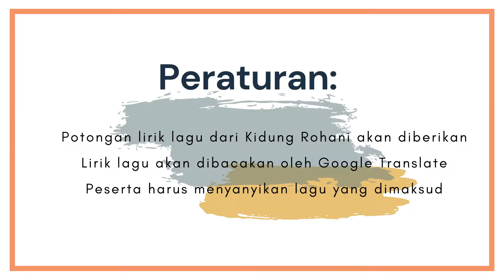A Hymn Game with Google Translate!! GameTime [True Jesus Church]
Haleluya! Puji Tuhan!
Nih kita kasih hiburan di tengah pandemic!! Agar kita bisa ketawa bareng..
Amsal 17 : 22  "Hati yang gembira adalah obat yang manjur, tetapi semangat yang patah mengeringkan tulang."
Permainan ini bisa kalian coba dirumah bersama keluarga, teman-teman, atau dalam persekutuanmu.. Dijamin menghilangkan penat..haha :D
Memiliki pertanyaan atau merasa terpanggil untuk tahu lebih lanjut tentang Gereja Yesus Sejati dan kebenarannya? Drop your questions to our: